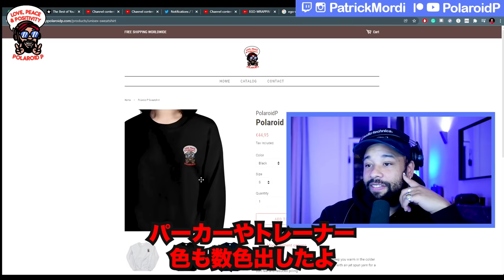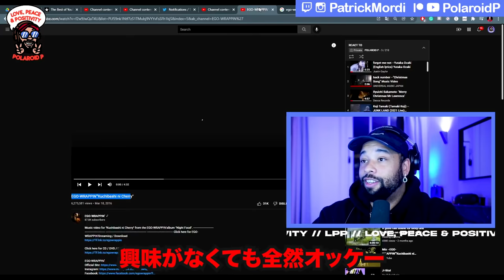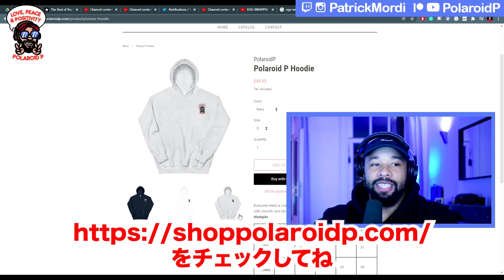【海外の反応】EGO WRAPPIN'『くちばしにチェリー』Love, Peace & Positivity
☆寄付を直接支援する方は、以下のリンクからフォローできます。
一部の動画がブロックされています！

☆Patreonでサポートしてくれる人は下記のリンクからフォローできます。ブロックされた動画もあるよ！

REACTING JAPANESE BAND: EGO WRAPPIN

A little bit more information about me, Hi my name is Patrick Mordi I am a DJ/Music producer. I am also a photographer for Vice magazine. I live in Amsterdam and I have been traveling to Japan for the last 8 years. I love Japanese music and love reacting to all the Music videos I haven't seen yet! はじめまして